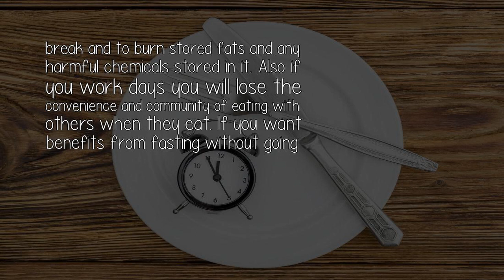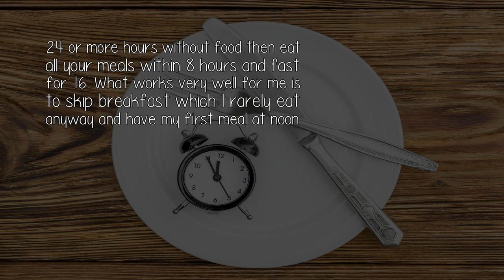How Does Fasting From Sunrise To Sunset Affect Ones Health?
Depending on your schedule it can contribute to GERD. You would only be eating at night and may not allow your stomach the 3 to 4 hours of gastric emptying time it needs. This would not apply if you work